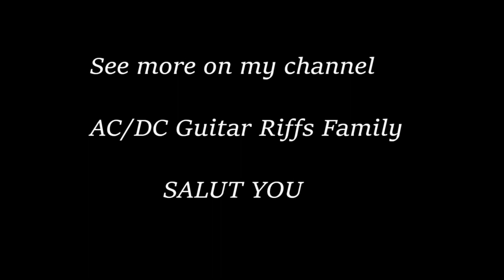AC/DC - THIS MEANS WAR - GUITAR SOLO LESSON + TAB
Authors - Angus Young , Malcolm Young
Recording Cover And Guitar Tutorial - Jaca Come On